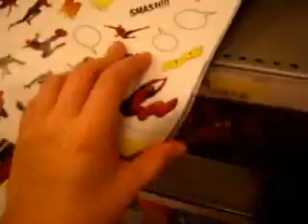TARGET FUN!!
we have fun at target while bacon and eggs wait inline at in and out burger